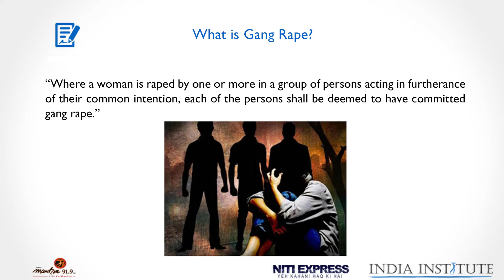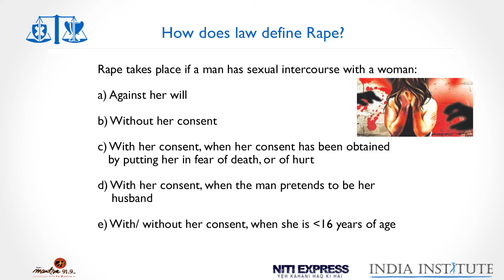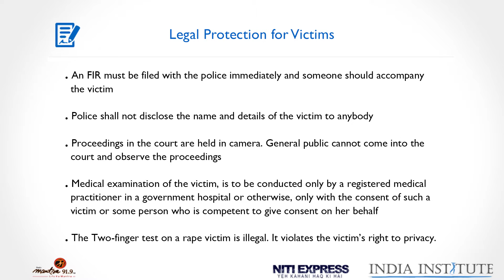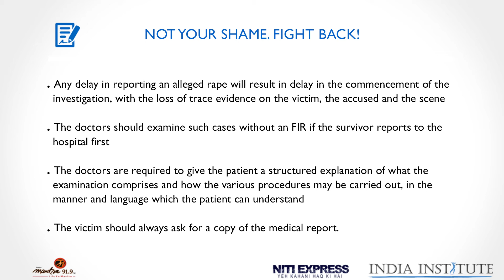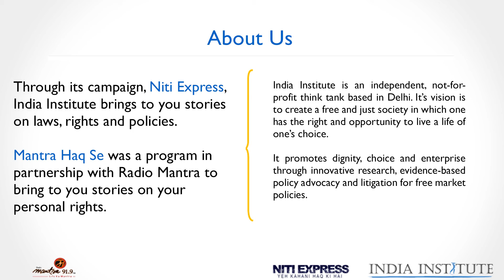NOT HER SHAME: A Fight for Justice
A Fight against the Perverse Mindset/ विचारों का बलात्कार, is an inspiring story about a courageous woman, Deepti- how she dealt with her sexual assault, stood up against her perpetrators and fought her battle against injustice.

The first initiative under this program, Mantra Haq Se, in association with Radio Mantra 91.9 FM was broadcast between 15 and 26 January, 2016 in Jalandhar, Agra, Bareilly, Faizabad, Gorakhpur, Hissar, Karnal, Ranchi and Varanasi.

Subscribe to our channel and listen to stories on your personal rights every Friday, starting 20th May, 2016. to know about India Institute and Niti Express campaign. to get notifications for our upcoming Niti Express nano tales.